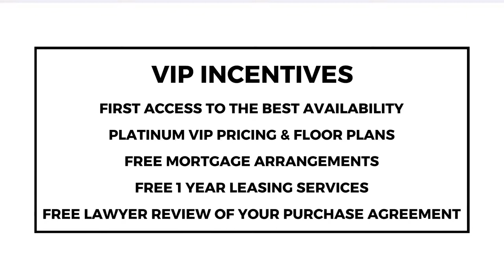One Delisle Condos in Toronto